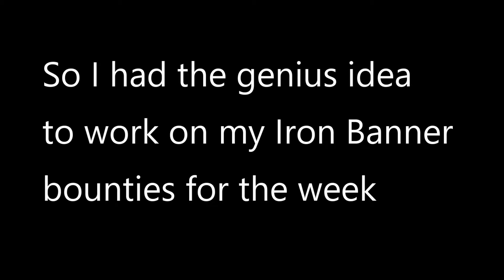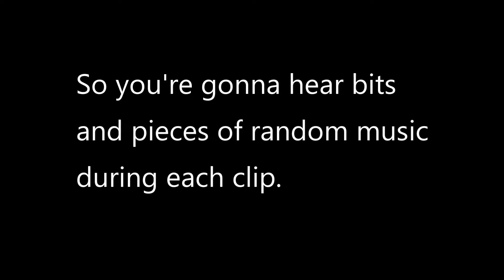Crucible is a trainwreck and I hate everything.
Yeah, I do solo flawless dungeons. Yeah, I'm bad at crucible. So what?

In order of appearance, the songs are:
Universal Intro. Yeah, we're getting specific.
Mii Channel Theme
Ashnikko - Cry (feat. Grimes)
Fifth Harmony - That's My Girl
Grimes - 4ÆM
Dead Sara - Test on My Patience
Linked Horizon - Jiyuu No Tsubasa
Earthbound - Sanctuary Guardian
Biosphere - A Simple Bunny Girl
Dead Sara - Radio One Two
Sumire Uesaka - Easy Love
Miura Jam - Love Dramatic
Logic - Confessions of a Dangerous Mind
Banks - Propaganda
Saib - Shanghai Nights
Brody Dalle - Don't Mess With Me

I've got a gaming playlist on Spotify which is why songs repeat in the video. Also if I'm really feeling a song I'll listen to it a few times or just start it over if a match ends before the song does. Anyway, that's all I got.